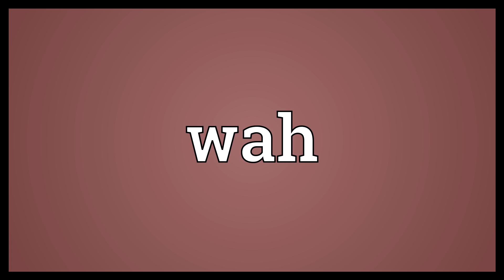Wah Meaning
Video shows what wah means. The red panda..  Wah Meaning. How to pronounce, definition audio dictionary. How to say wah. Powered by MaryTTS, Wiktionary